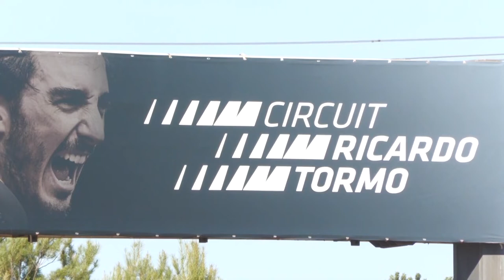Miles de moteros abandonan Cheste tras finalizar del GP de Motociclismo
Miles de moteros, bajo la atenta mirada de la Guardia Civil de Tráfico, han abandonado el circuito de Ricardo Tormo de Cheste en Valencia tras disfrutar de las carreras GP de motociclismo de la Comunidad Valenciana con las que se ha cerrado el Mundial.

También Vecinos de Sencelles (Mallorca) han seguido en pantalla gigante la carrera donde el piloto Augusto Fernández (Kalex), natural de la localidad, se ha convertido en el vigésimo cuarto campeón del mundo del motociclismo español tras dar a España el quincuagésimo séptimo título mundial, gracias a su segunda posición en el GP de la Comunidad Valenciana disputado en el circuito "Ricardo Tormo" de Cheste (Valencia).